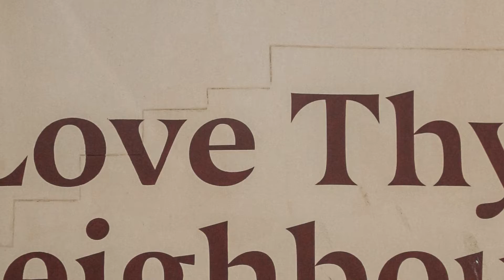Rituals Old & New - Part Three